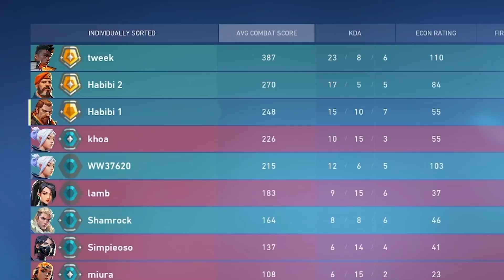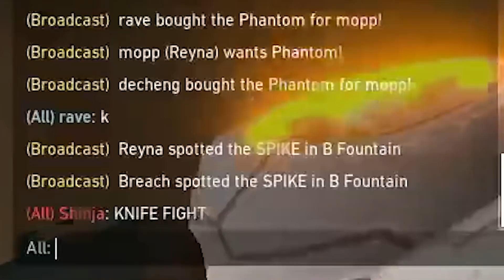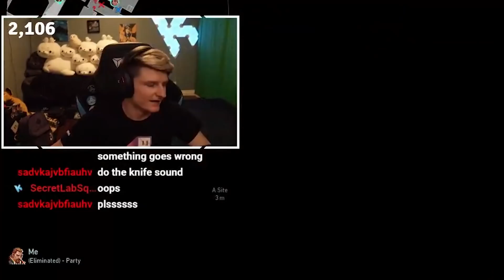Breach is BROKEN // Breach SPEEDRUN (#2) Valorant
thumbs up for FLASHES